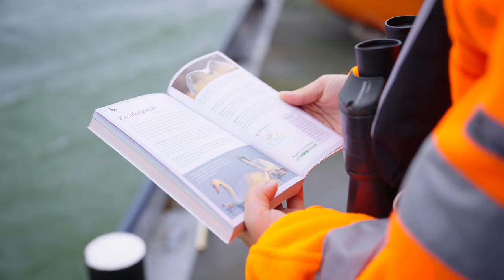Afsluitdijk vlogger Femke | Vlog 4 : Ecologie op de Afsluitdijk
Vlogger Femke vaart langs de Afsluitdijk op zoek naar dieren en planten. Ook ontmoet ze ecoloog Paul.